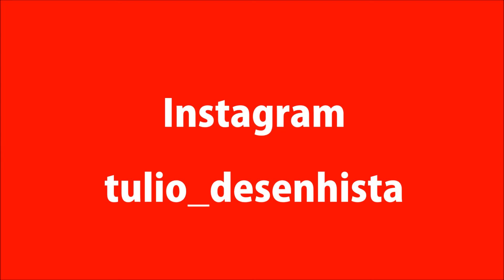Dorival Caymmi - Vetor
Dorival Caymmi - Vetor - illustrator CS6

Música de Fundo : Marina ( Dorival Caymmi )